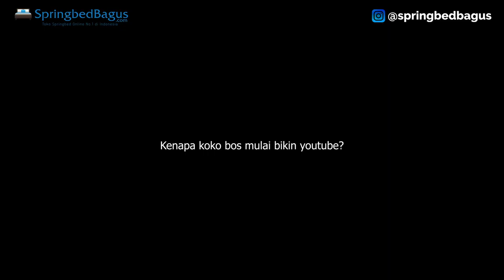TERBAIK🔥🔥🔥 Promo Spring Bed Orthopedic untuk Kado Orangtua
Review ini adalah pendapat pribadi saya sebagai pemilik Toko Furniture yang sudah melihat ratusan jenis kasur. Ini relatif netral tanpa tekanan dari pihak manapun. Karena video ini dibuat untuk memudahkan customer dalam membuat pilihan. Saya akan mencantumkan tulisan Sponsor jika dari pihak MERK memang menghubungi saya untuk membuat sebuah video review.

 Semoga video ini membantu kamu dalam membuat keputusan pembelian. :)

Detail Lokasi Showroom: Springbedbagus.com (Sinar Jelita Meubel)
Jalan Gatot Subroto No. 107, Bandung